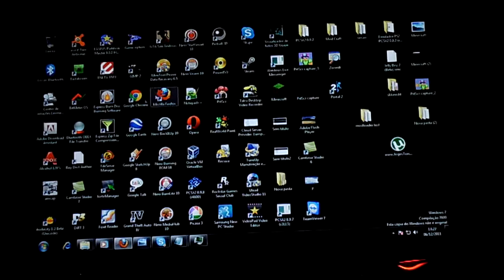problema portal 2 alguem me ajuda!!! 720p